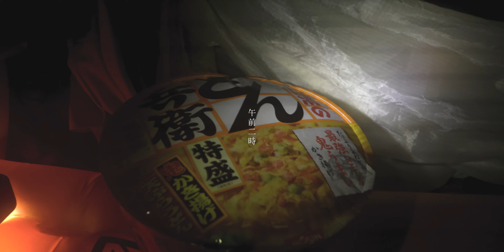鳳凰三山｜夜叉神峠から南御室小屋、青木鉱泉へ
連休の南アルプスはアプローチから激混み。
まさか朝4時半のバスがあれほど満員とは...。
計画では高嶺から広河原へ下山予定でしたが、
バスに乗れない可能性を考え青木鉱泉へ変更しました

BGM
新緑は薫る/のる_dova-s.jp
星を数える/ゆうり_dova-s.jp